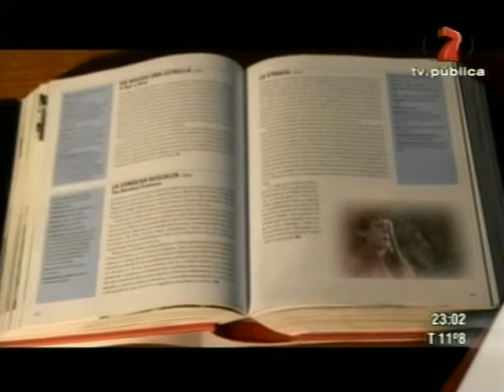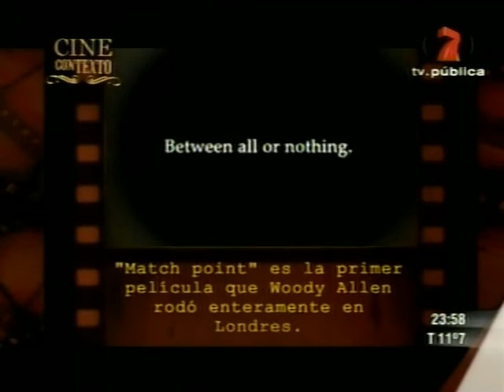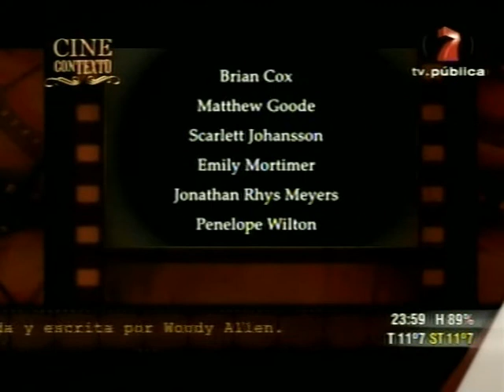Woody Allen:Obsesiones. José Pablo Feinmann- Cine ConTexto